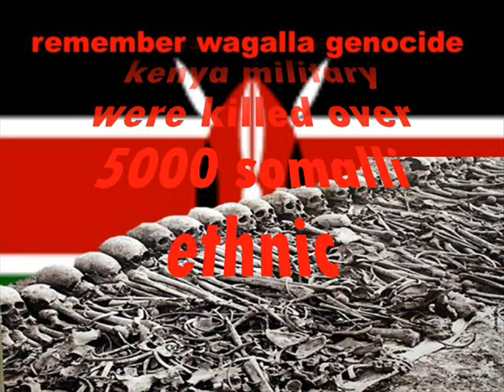heesta xasuuqii wagalla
dawlada kenya ayaa marwalba xasuuq balaaran ku samaysa soomaalida ay gumaysato ee ku nool  GOBOLKA NFD, xasuiuqii u xumaa ee ay kenya kula kacdo shacabkaas soomaaliyeed waxaa uu dhacay 10 February 1984 waxaana isku goob lagu dilay in kabadan 5000kun oo soomaali ah oo hal qoys ka soo wada jeeda waa arin murugu leh waxaana loo baahan yahay inuu qofwalba oo soomaali ahi ogaado foolxamada ay kenya ka gaysatay wagalla duleedka wajir